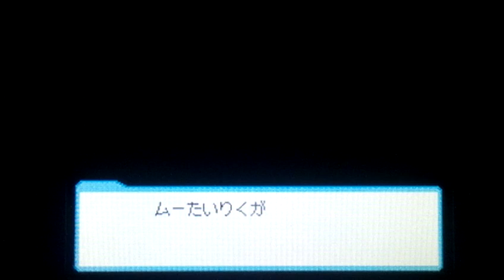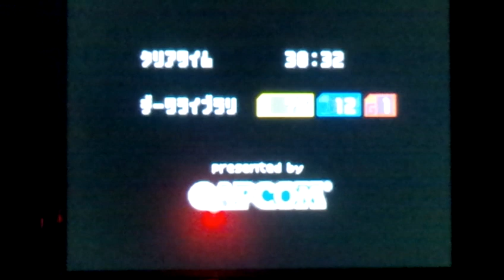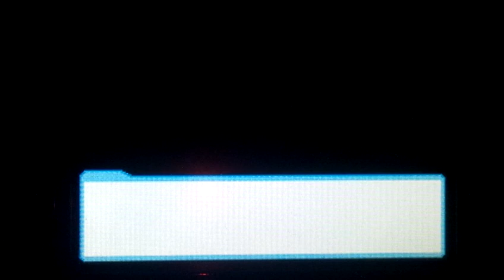記憶を頼りに流星のロックマン2ダイナソー実況プレイpart35/最終回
最終回(第３５話)「大切な人」
流星のロックマン2はとても感動しました。実況中にまさか泣くなんて...ｗ もう2度とこんなことはないかもしれませんｗ CAPCOMと言えばロックマンとモンハンだと思います。どっちも好きなシリーズなのでCAPCOMさんにはいつもお世話になっています！ありがとうございました！次回作もお楽しみに!!
ＮＥＶＥＲまとめ様のモンハン４おもしろ実況動画に紹介されました！